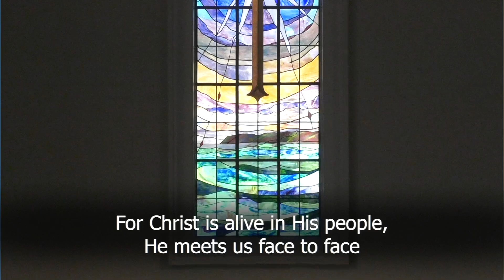This Is A Time To Remember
Bryan Jeffery Leech | Roland Tabell